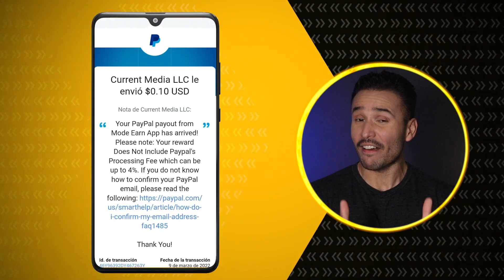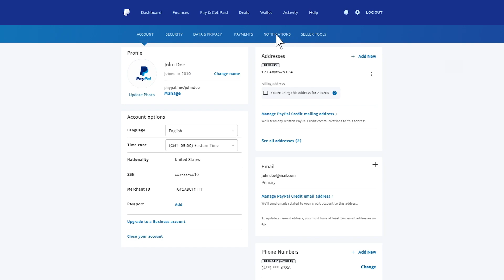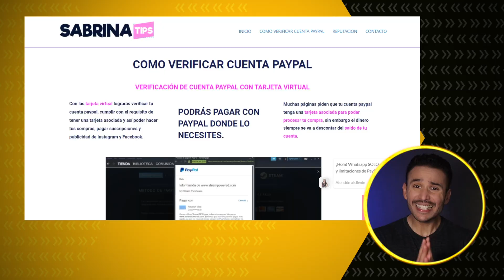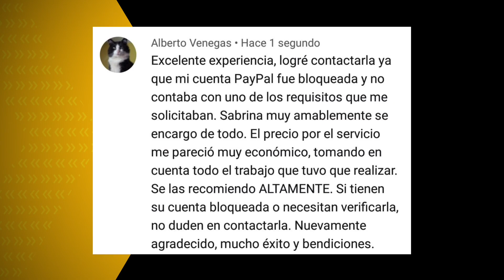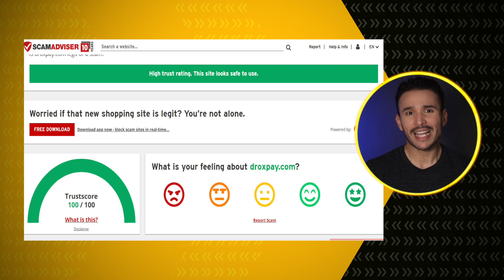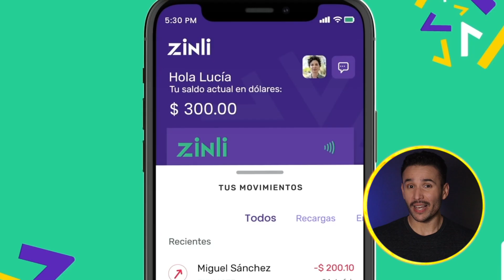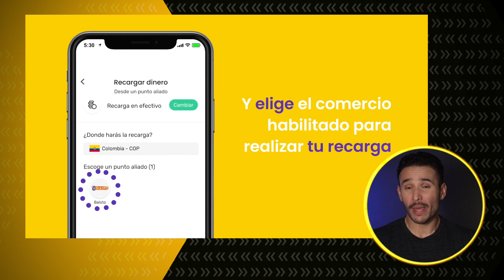✅COMPROBADO: Cómo Verificar tu cuenta PayPal | 2024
Podrás verificar tu cuenta PayPal sin importar en dónde estés o si tienes tarjeta de crédito, estos tres métodos funcionan y te los explico.

00:00 Cómo verificar PayPal 2024
00:31 Métodos para verificar PayPal
01:17 Para qué me sirve verificar PayPal
01:56 Cómo verificar PayPal con una VCC
02:21 Verificar PayPal con SabrinaTips
03:31 Tarjetas para verificar PayPal de Droxpay
05:16 Usar Zinli para verificar PayPal

✅ Gana Gratis guías y cupones. Apúntate al Newsletter y Aprende a Ganar Dinero